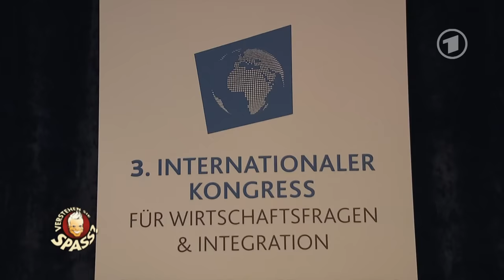Die Dolmetscherinnen | Verstehen Sie Spaß?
Verständigungsprobleme der anderen Art. Unsere Dolmetscher haben kurioses zu übersetzen.